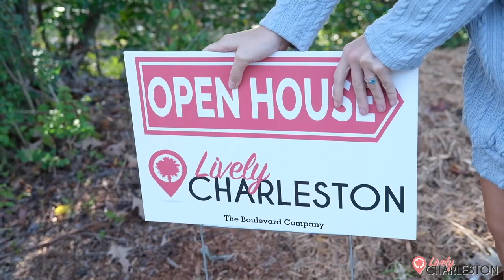Turning His Passion For Volleyball Into A Career Through Coaching & Mentorship | Lively Charleston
In this Lively Charleston Podcast episode we're sitting down with Jonathan Brady, founder of SC Elite Volleyball Club. SC Elite offers comprehensive volleyball training for athletes of all ages and skill levels. Jonathan took the opportunity to turn his passion for the sport into an innovative coaching and mentorship program for the Charleston community.

Charleston, South Carolina is the best city in the world and one of our country's most desirable places to live. From the history & culture to the beaches & shopping, to the restaurants & real estate... Charleston has something for everyone!

Our mission at Lively Charleston is to tell the stories of the amazing people, places, and businesses in our city.

Are you considering buying or selling real estate in Charleston?
Our mission is to create a unique & memorable experience for each of our clients. If you're considering a move, we can answer all of your questions about the Charleston market…

**Lively Charleston Properties is brokered by REAL